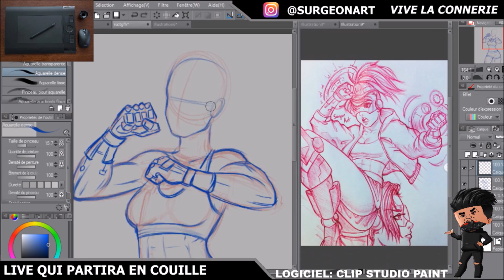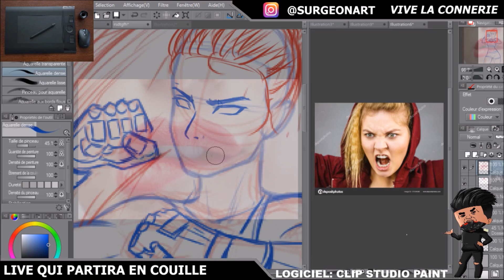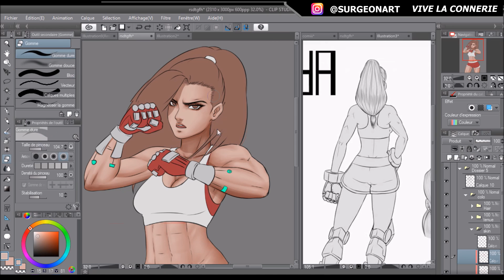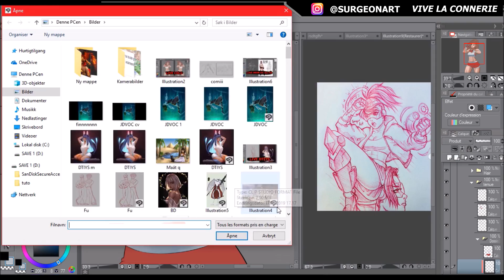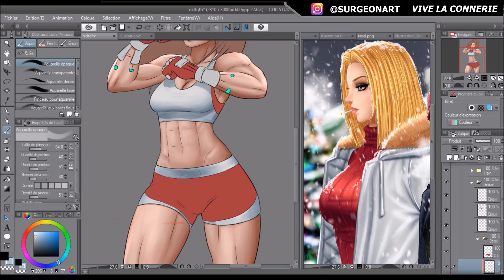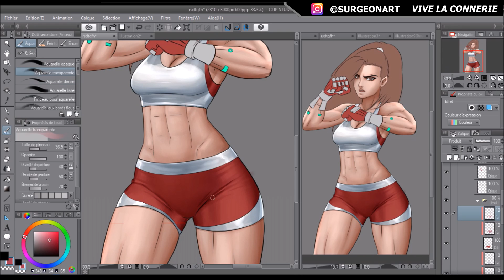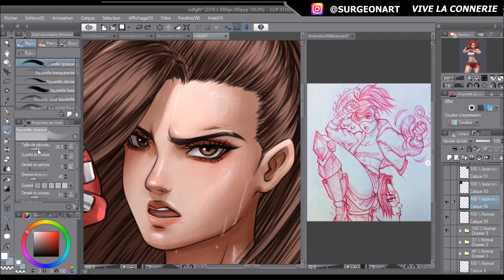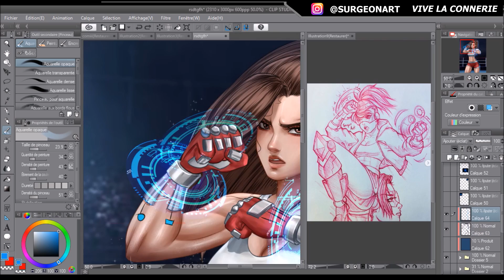DESSINER SANS UTILISER L'ARIBRUSH NI L'ESTOMPE DOUCE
Yoooooooooo les gens, on par sur une video tranquille, un challenge sans vraiment en etre un. Il m'a fallu donc dessiner dans utiliser mes outils habituel qui sont: l'airbrush et l'estompe douce

Logciel: Clip Studio Paint
Tablette: Wacom Intuos4 M